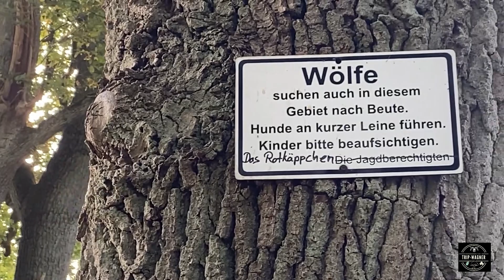Unterwegs mit Bernd - Tag 2 die Scouting tour